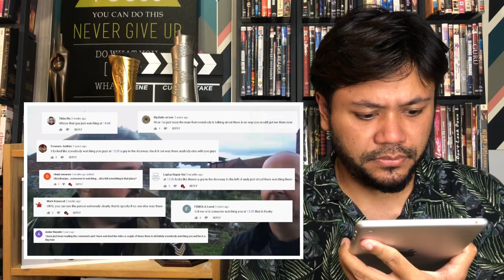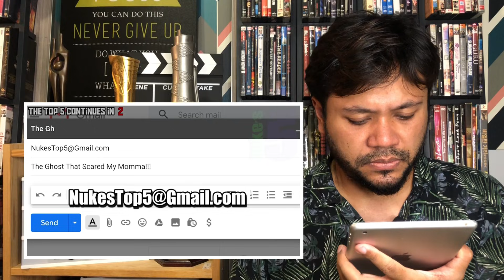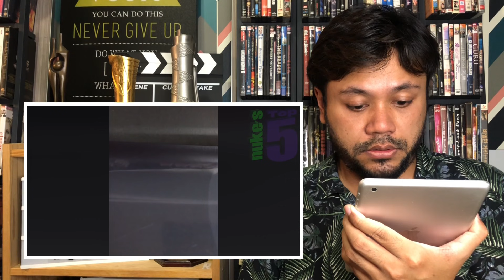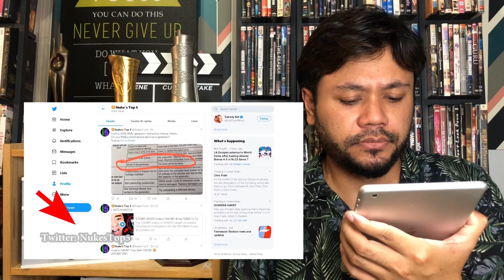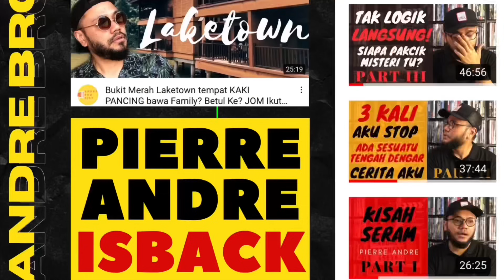SERAM..!! ROH orang mati bunuh diri muncul KEMBALI.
Links Channel NUKES TOP 5